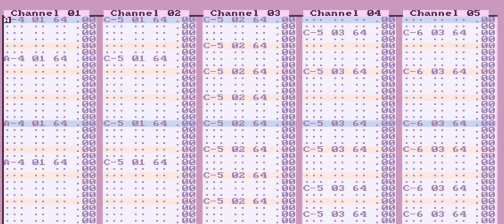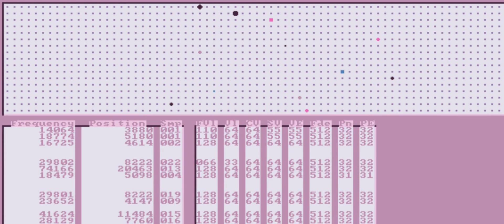Z1ener - Kether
Beat created in Impulse Tracker